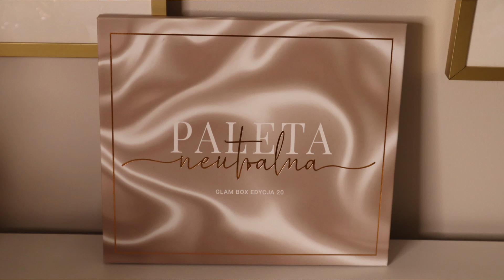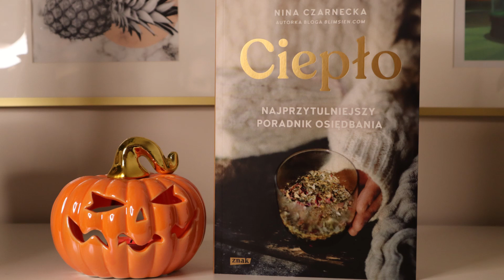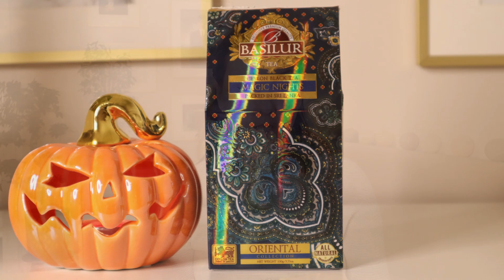ULUBIEŃCY PAŹDZIERNIKA 🤗 COŚ DLA CIAŁA, DUSZY I PODNIEBIENIA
Jeśli szukacie ulubieńców z każdej możliwej kategorii, to idealnie trafiliście 😁 Uroda, zapach, muzyka, książka... wszystko to znajdzie się w tym odcinku. No nie mogłam tych cudeniek zostawić tylko dla siebie 😉

Lista produktów:
* UZDROVISCO Roślinnie aktywny tonik-esencja bezwacikowy na ładna cerę (01:41)
* LIRENE DERMOPROGRAM Regenerujące serum do rąk i paznokci z olejkiem arganowym "Porzeczka" (05:27)
* GLAMBOX "Paleta neutralna" edycja 20 (07:50)
* DOLCE & GABBANA L´Imperatrice, woda toaletowa dla kobiet (11:31)
* "Ciepło. Najprzytulniejszy poradnik osiędbania" Nina Czarnecka  (14:44)
* "Lumpeks" Arek Kłusowski (18:40)
* BASILUR TEA Magic Nights, herbata (20:37)

Film stanowi utwór, podlegający ochronie na podstawie ustawy o prawie autorskim i prawach pokrewnych. Nieuprawnione lub niezgodne z poniższymi zasadami wykorzystanie filmu narazi sprawcę na konsekwencje prawne. Autorskie prawa osobiste oraz autorskie majątkowe do filmu przysługują autorce. Kopiowanie i wykorzystywanie filmu bez wiedzy autorki jest niezgodne z prawem autorskim i podlega karze.